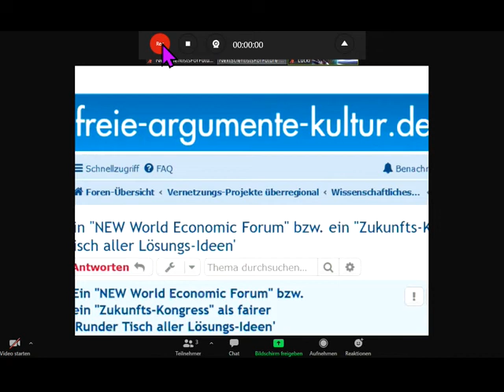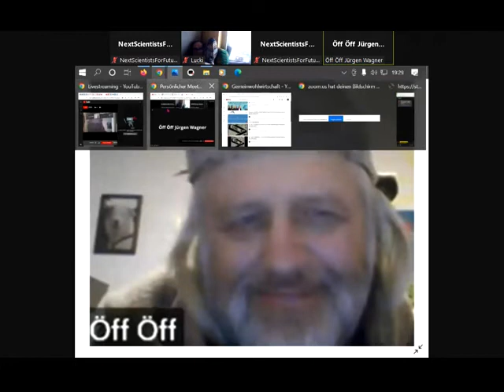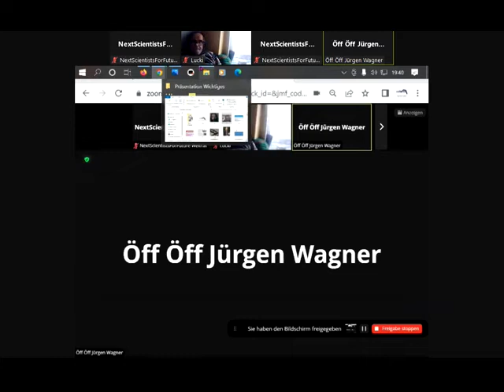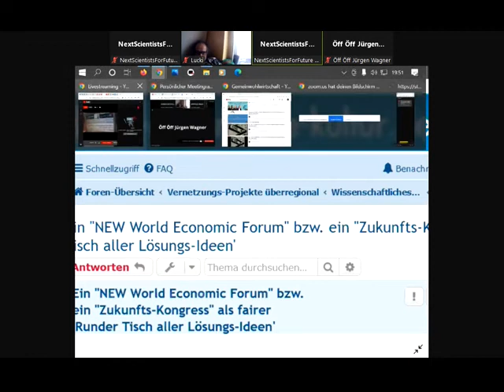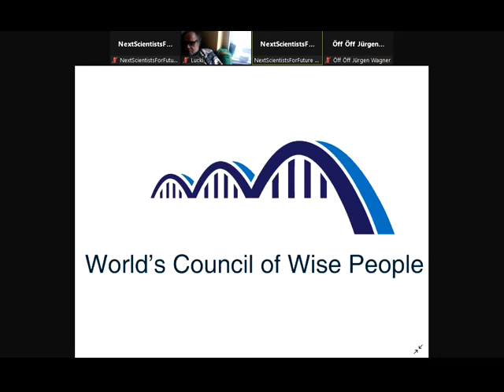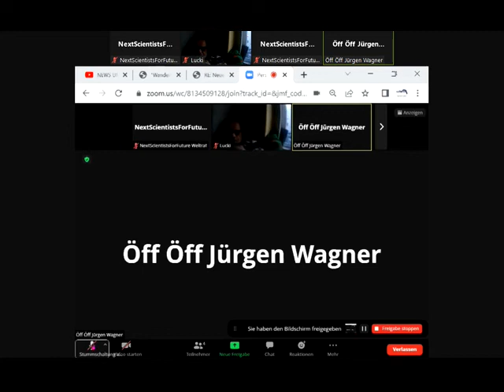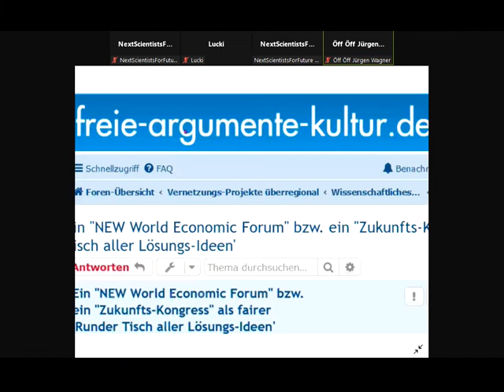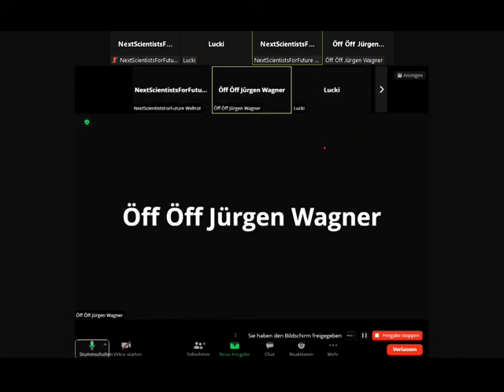Was sage ich in ARD + ZDF den Millionen Zuschauern zu "Wie besseres Leben für alle?" imWahlbündnis?